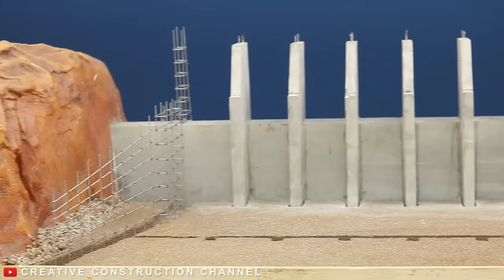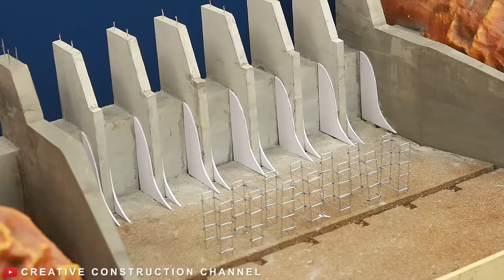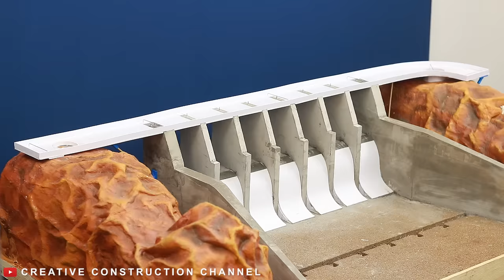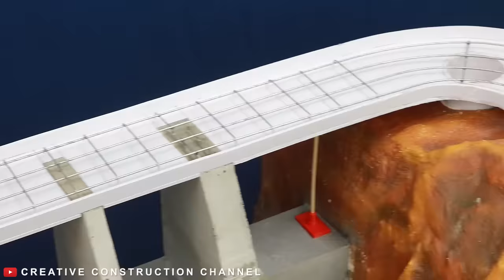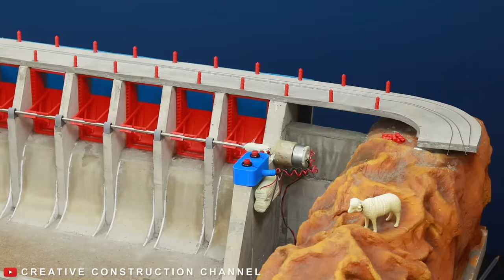How Dam Model Construct? Mini Dam Modelling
How to build beautiful mini dam.
In this video we build most beautiful water dam into ground. This mini dam construction is like primitive build.
Enjoy full step by step concrete construction of miniature dam ,bridge , beautiful Swimming pool , Underground house.
Mini Dam construction model can be used for your science project in school or collage.